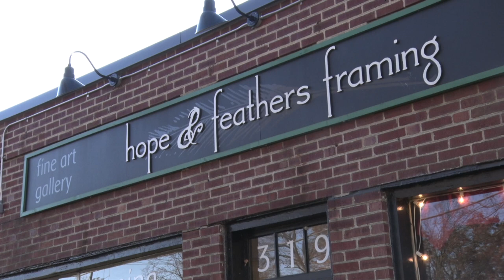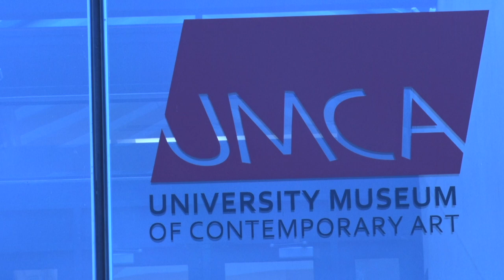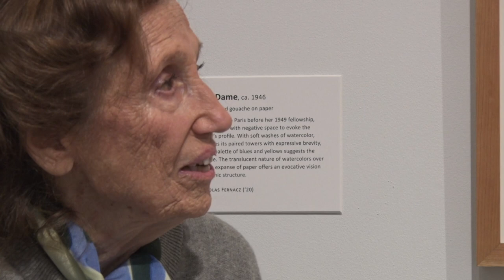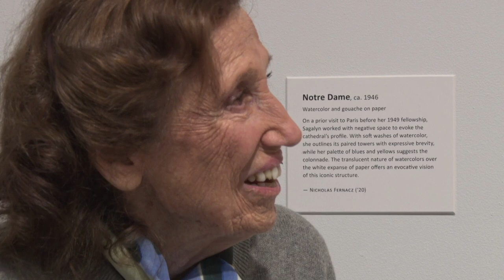Pictures at an Exhibition: Interviews with artists Laura Radwell and Avital Sagalyn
In separate segments, interviewer Betsy Stone talks with abstract painter Laura Radwell about her current exhibition in Hope & Feathers Gallery, followed by Eva Fierst discussing the retrospective exhibition of multi-faceted artist Avital Sagalyn in the UMass University Museum of Contemporary Art. The interviews are timed to present these discussions while the exhibitions are still available for viewers to go and see for themselves.